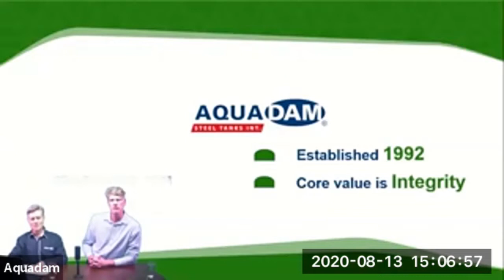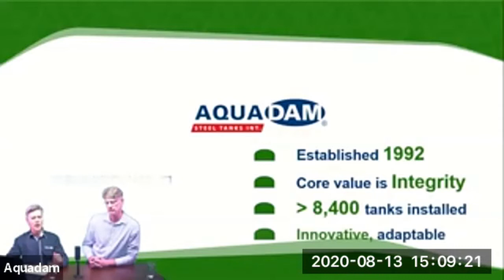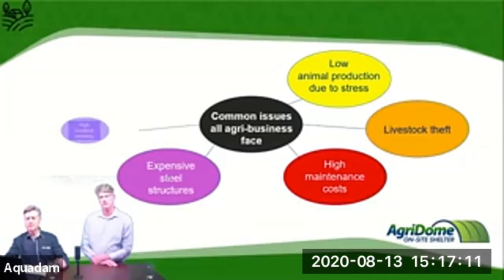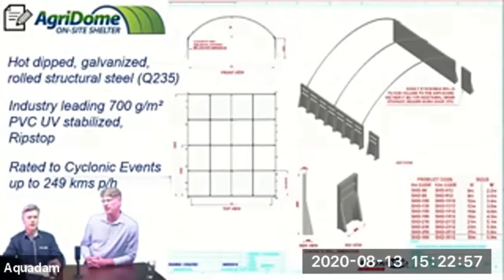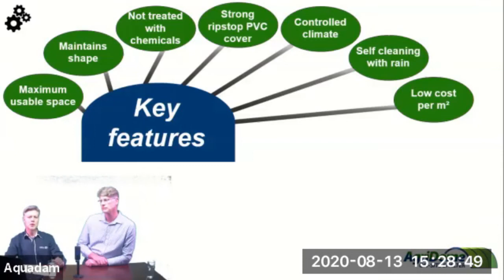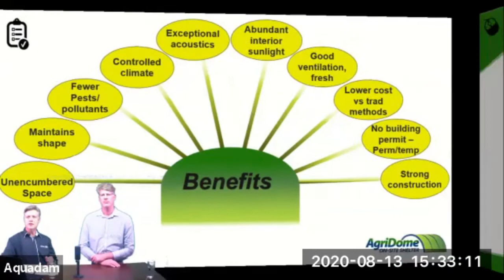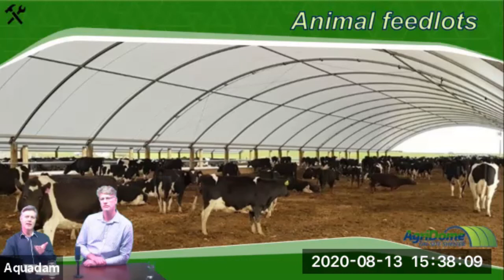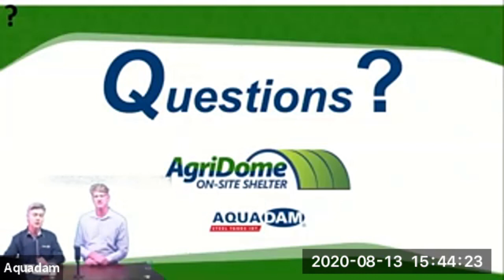Aqua Live AgriDome Expo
Aquadam’s AgriDome is one of the most versatile dome shelter structures in Africa — the structure of 100 uses.

Each dome shelter offers you a combination of the finest materials available and design. Every detail you desire is carefully crafted. Every option you select is seamlessly added — all to exceptional standards to create a customized pre-engineered structure that is uniquely yours.

AgriDome sizes are available in standard widths or can be can be customized to fit your needs.

The AgriDome is suitable for a wide range of applications. In the agricultural sector they are ideal to protect the farmer’s livestock and implements, they are excellent to cover large work and storage areas in industry and the mining sector, and because it is aesthetically pleasing it is a handsome gathering place for communities.

Natural Lighting:
The light transmission through the membrane covering allows enough natural lighting for the interior lighting level to exceed the requirements of the building code. The infiltration of sun light into the structure is beneficial while keeping the harmful Ultra Violet light out.
When you walk inside a membrane-covered frame structure and experience the huge volume of wide-open space, you'll also enjoy the benefits of a naturally lit atmosphere and peaceful acoustics.

With AgriDome widths of 6 to 30 meter, membrane-covered frame structures are an ideal solution for every building application imagined and are backed by a 10-year warranty from the manufacturer. From South-Africa to North-Africa, these structures have proven to be a building solution in the harshest weather conditions on earth.

We are proudly "The Heavy Weights" in the industry which is why we only use industry leading, fire retardant, Rip Stop, 700gsm, UV stabilized, PVC covers with optional end walls - the same material chosen by trucks and international transport companies.

Our Engineer Designed AgriDome are rated to winds of up to 249 kms per hour – We call it “Super Strong” … You’ll call it